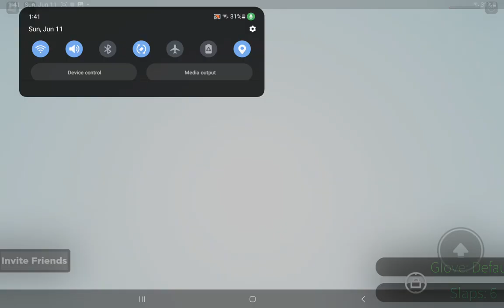playing Elias slap battles